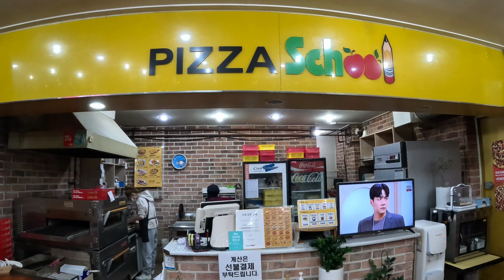May Malapit Pala na Store Pizza School Dito | Mukbang Eating Show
Pizza School Restaurant